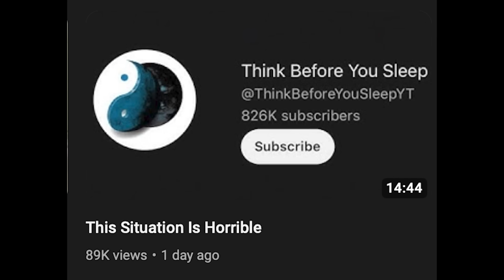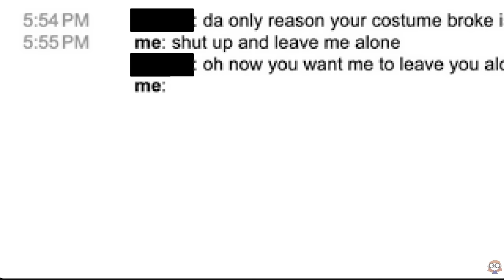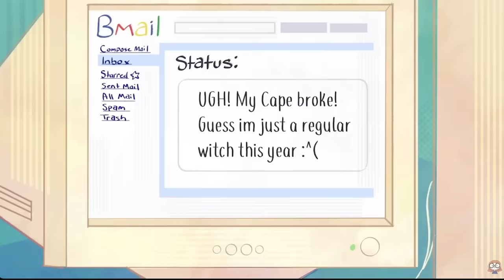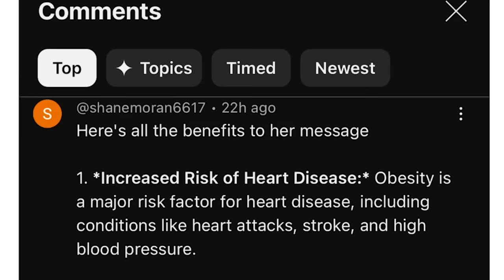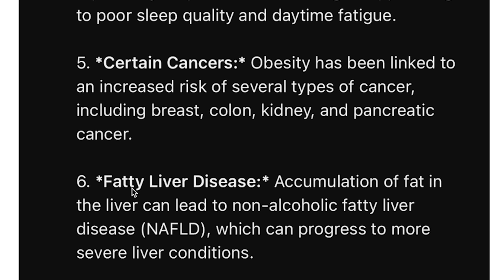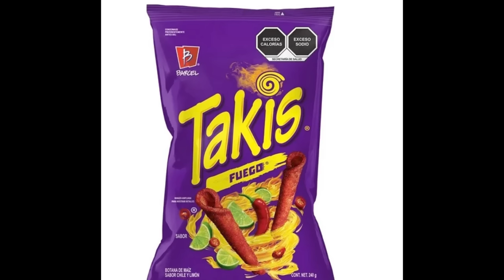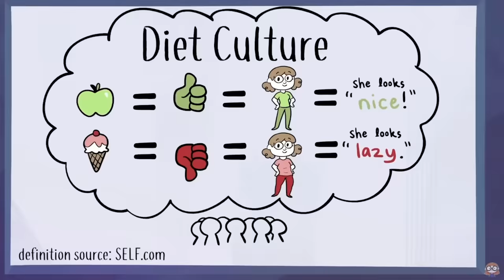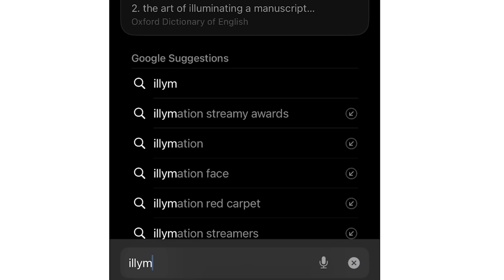illymation Needs To Be Stopped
This might be one of the worst YouTube videos of all time, if not, it's def up there. The youtuber known as illymation got herself into some drama for wanting to delete think before you sleep, a fellow youtuber who was critical of her video, now its time to take a look at said video, and see if its as bad as people are saying. illymation exposed, illymation drama, illymation fat kid video, illymation think before you sleep, illymation can’t handle criticism, illymation controversy